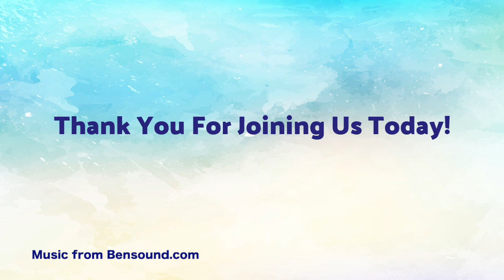October 24, 2021 Nothing Gold Can Stay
Robert Frost's poem evokes the transitory nature of the things we love.  As we gather to mark the coming observance of All Souls' Day (which will occur on Tuesday, November 2), we pause to remember those who have passed, and to honor the beauty and magic of their lives.  We will share poems and readings, and speak the names of those who have passed from this life but are still in our hearts.